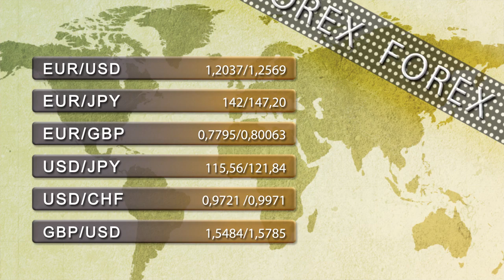Vídeo Soportes y resistencias de los principales índices de Bolsa